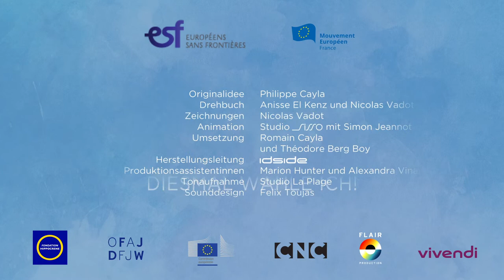Die Seeurne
Die Wahlen betreffen uns alle! Rock the Eurovote!

Les élections nous concernent tous ! Rock the Eurovote !